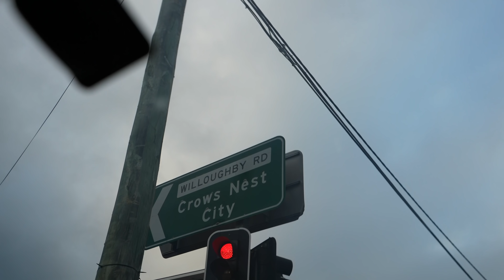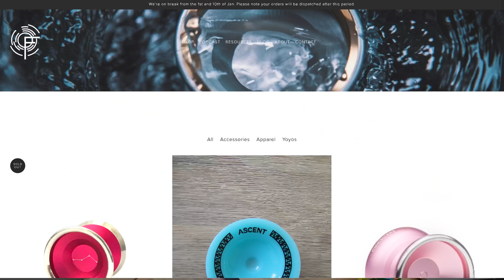I'm Taking A Break